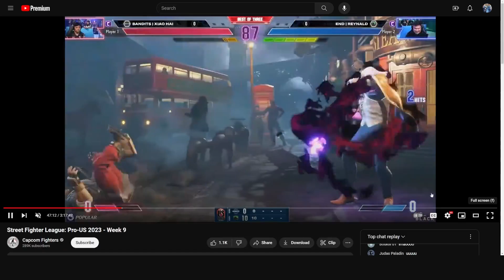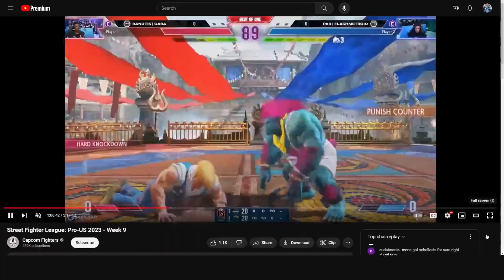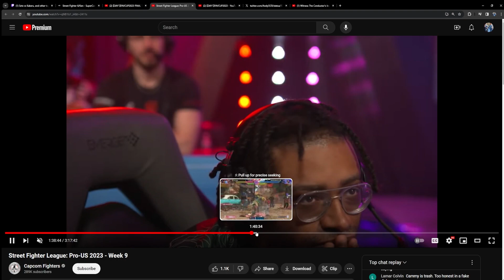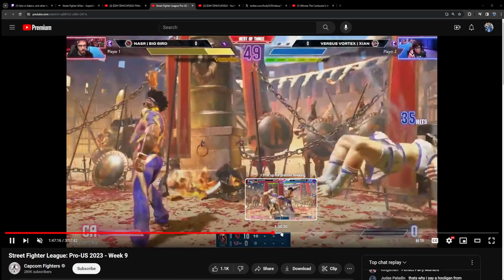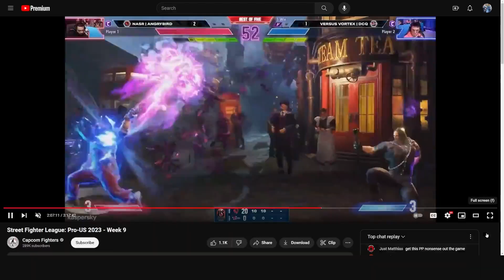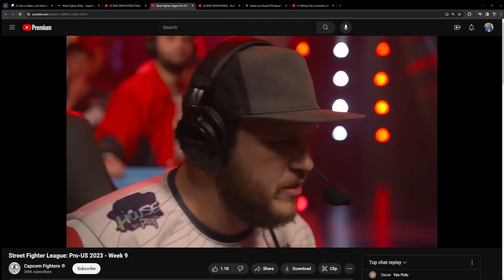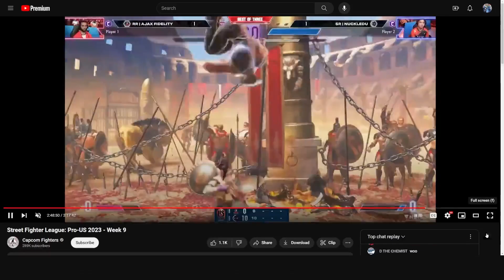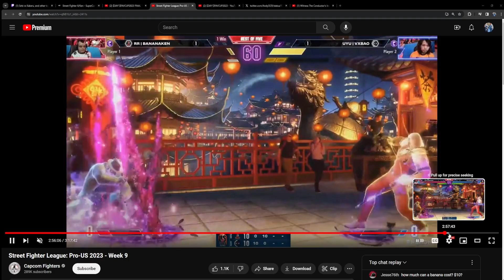SFL US Week 9 Breakdown w/Lazarus!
0:00 intro
1:05 Chris T vs Samurai
9:11 Xiao Hai vs Reynald
18:31 MenaRD vs ChrisCCH
22:26 Caba vs Flash
25:30 Punk vs NL
36:54 BigBird vs Xian
41:26 AngryBird vs DCQ
57:11 PR Balrog vs Dual Kevin
1:05:08 Ajax Fidelity vs NuckleDu
1:12:11 BananaKen vs VxBao
1:22:33 outro